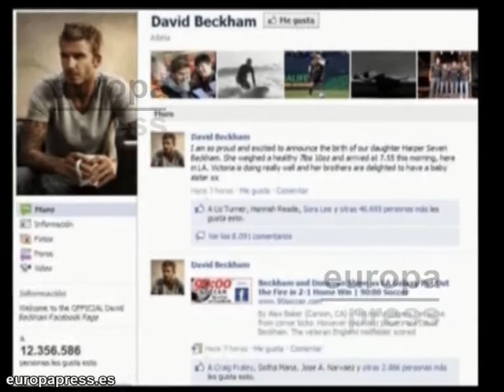Victoria Beckham quiere que hija sea como Catalina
Desde que conocimos la noticia de que Victoria Beckham esperaba a su primera niña, todos supimos que la emoción la cautivaría , pero la ex spice no quiere que su hija se parezca a ella sino que quiere que sea una Princesa.